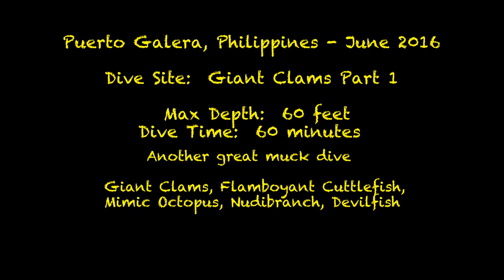Scuba Diving the Philippines - Giant Clams Part 1, June 2016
This was the second dive on our last day in Puerto Galera.  We returned to Giant Clams and again headed out over the sandy bottom to search out those cool critters.

I split this dive into two videos because I had a bunch of minutes of good video that I wanted to include and I wanted to keep the video under 9 minutes.

We found a Mimic Octopus, Devilfish, and a Flamboyant Cuttlefish.